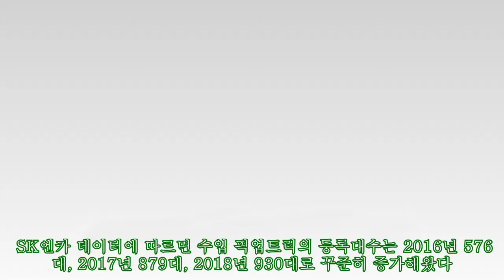SK엔카닷컴 “미국서 펄펄 나는 픽업트럭, 국내 중고차 시장서도 인기 많다”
SK엔카닷컴 “미국서 펄펄 나는 픽업트럭, 국내 중고차 시장서도 인기 많다” ►Subscribe for more ►Donation 사진 제공 = SK엔카닷컴 [인사이트] 이하린 기자 = 최근 국내 픽업트럭 시장에도 변화의 바람이 불고 있다. 22일 SK엔카닷컴은 최